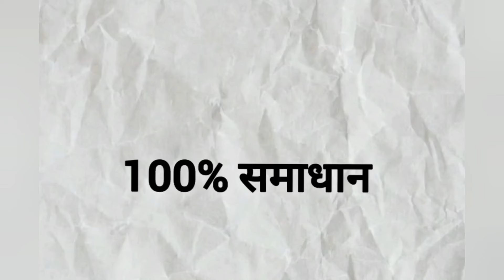रूठे हुए प्यार का फोटो जला दो Ruthe hue piyar ka photo jala do mohabbat hasil kaise kare love back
प्यार नसरीन इस वीडियो में हम आपको मोहब्बत का एक ऐसा अमल बताएंगे जिस किसी को भी आप अपने वश में कर सकते हो खोया हुआ प्यार का सकते हो
 क्या किसी के दिल में अपनी मोहब्बत डाल सकते हो इस अमल को बस एक बार कर लो अमल करते ही आपका काम हो जाएगा
 यह अमल करने के लिए वीडियो को अच्छे से देखें कोई भी गलती ना करें अगर वीडियो समझ में ना आए अमल समझ में ना आए तो कमेंट में पूछ सकते हैं

mohobbat ka sabse aasan wazifa
agar aap kisi ladki ko apne pyar me pagal karna chahte ho to ye
amal aaj hi karlo jiske liye amal karoge vo aapka divana hojayga